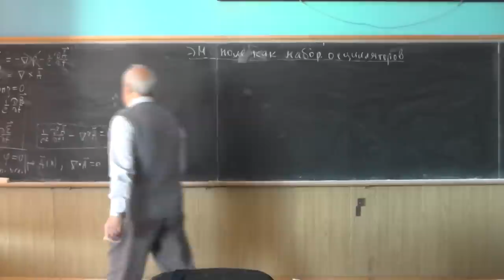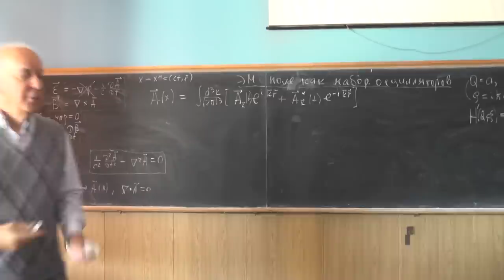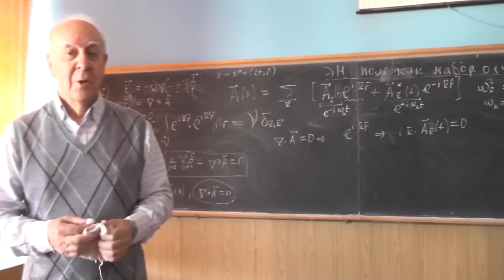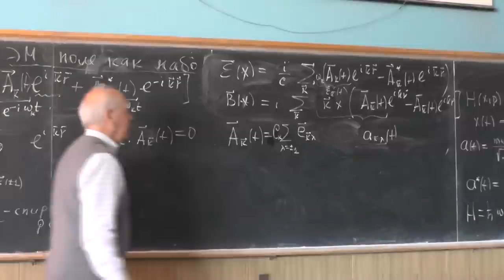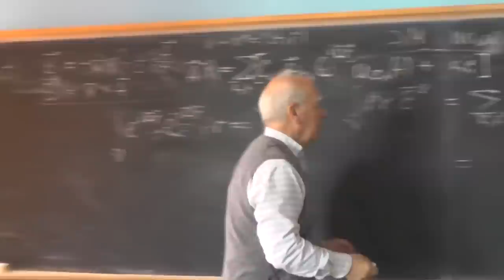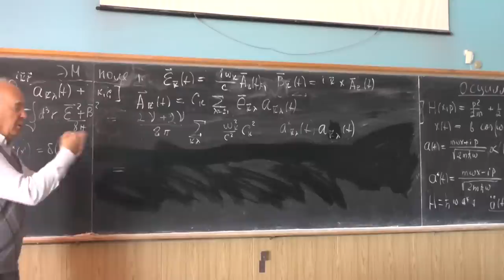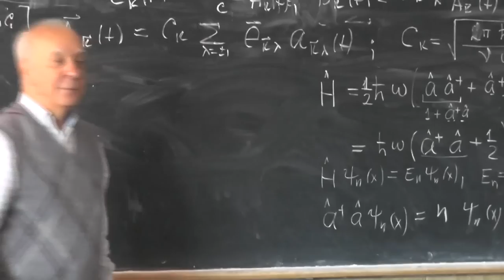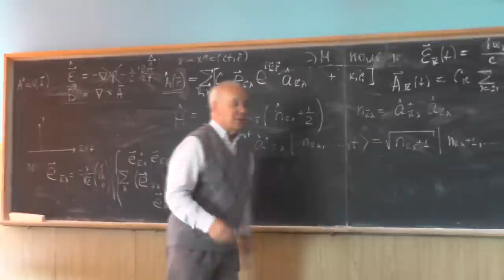Физика элементарных частиц, В.Г. Сербо. Лекция 2 | Physics of elementary particles. V. G. Serbo - 2.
Quantization of EM field. Vector potential operator and field strengths in Schrodinger and Heisenberg representations. Operator of the number of quanta with a given momentum and helicity. Production and annihilation of field quanta. Spontaneous and stimulated emission.

Квантование ЭМ поля. Рождение и уничтожение квантов поля. Используя правила квантования обычного осциллятора, проводим процедуру квантования осцилляторов поля. Операторы векторного потенциала и напряженности полей в шрёдингеровском и гайзенберговском представлении. Энергия и импульс электромагнитного поля становятся суммами операторов Шрёдингера и операторов импульса для отдельных квантов - фотонов. Оператор числа квантов с заданным импульсом и спиральностью. Матричные элементы оператора, соответствующие излучению или поглощению одного фотона. Спонтанное и вынужденное излучение. Тот факт, что вероятность вынужденного излучение оказывается в (n_{k,λ}+1) раз больше, чем вероятность спонтанного излучения, является фундаментальным для физики лазеров.